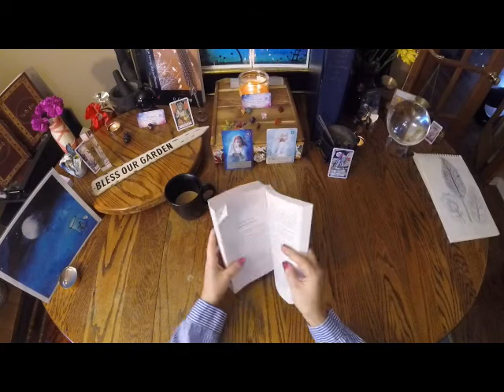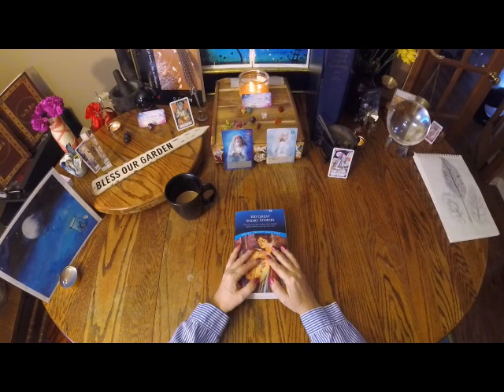Damselflies reads Charlotte Perkins Gilman - If I were a man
Mollie dreams of what it might be like to be a man.